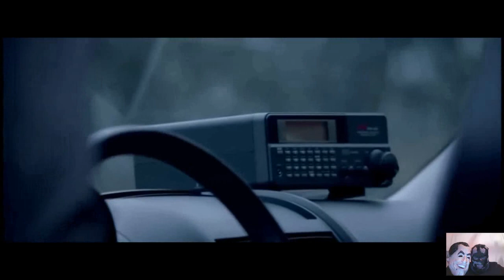EVASION BRAQUAGE "REDOINE FUNK"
NesoClip